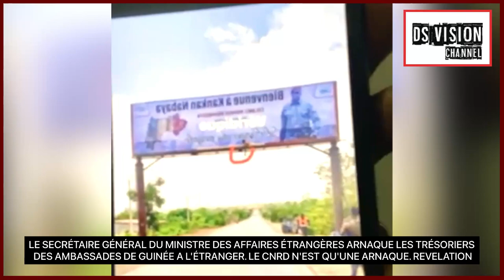🇬🇳 LE SECRÉTAIRE GÉNÉRAL DU MINISTRE DES AFFAIRES ÉTRANGÈRES ARNAQUE LES TRÉSORIERS DES AMBASSADES